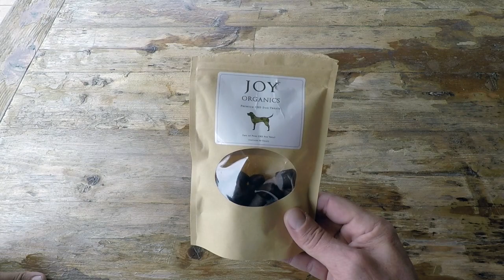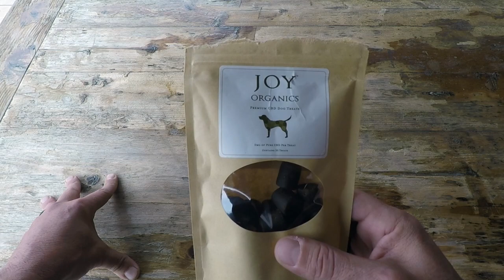Should I Give My Dog CBD... Joy Organics Review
Coach Helder reviews the Joy Organics CBD Pet Line and explains why he uses it for his own dogs.